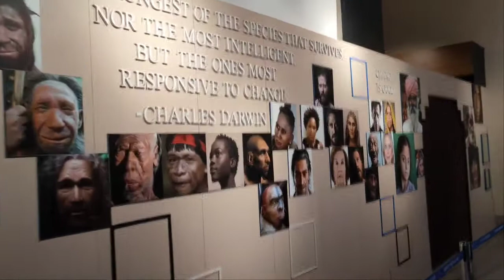Science City Vlog Kolkata Day-2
Hi Guys Welcome Back my next Science City Vlog-03
Science City famous in Kolkata
whene you come kolkata must to see this Palace
knowledge Gaining and lot Fun in this.
different locations in Science City
Science Exhibition
Dynamic Space
astronaut
human evolution Museum
Movie Ride
and much more
keep Supporting 👍👍😊😊
Follow Me @viren_nimbrain
Follow Me @virndr